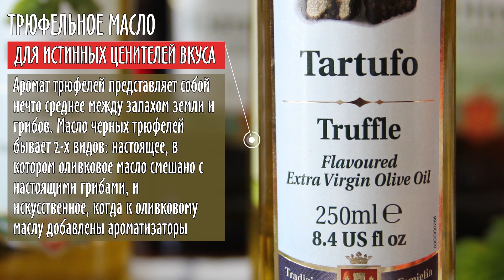Aroma E.V.O.O. 🍋🌿🏺【Pietro Coricelli】Ароматизированное оливковое масло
Ароматизация оливкового масла - один из распространенных кулинарных приемов для сохранения ароматов специй и пряных трав.

Aidigo russian manufacturer of spices, seasonings, tea